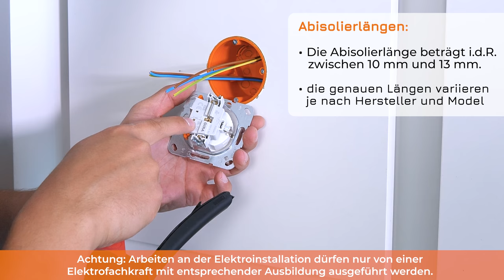Steckdose anschließen: So einfach kannst du eine Steckdose einbauen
In diesem Video zeigt dir Sebastian wie einfach du eine Steckdose in einer Hohlwand montieren kannst.

Kapitel:

00:00 Intro und wichtige Hinweise
00:27 Setzen der Hohlwanddose
05:27 Abmanteln und Abisolieren
07:05 Verbinden des Steckdoseneinsatzes mit den Adern
09:30 Montieren der Steckdosenabdeckung
10:31 Outro